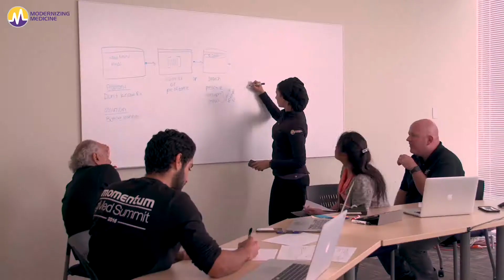Panhandle Orthopaedics Shares Their Positive Experience with Modernizing Medicine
In this video Panhandle Orthopaedics shares their positive experience with Modernizing Medicine.

Here is a full transcription of the video:

I'm Samantha Childs from Panhandle Orthopedics. I'm the billing administrator. My name is Nicole Mayo. I am with Panhandle Orthopedics. Modernizing Medicine is like a team effort. I do feel like it's very innovative and very forward and that's kind of why we selected Modernizing Medicine because we're always changing and evolving and we feel like we're very fast paced and it was almost like somebody that could keep up with this. We feel like it kind of grows with us and goes with us.

I think Modernizing Medicine has been very supportive. I feel like I've created relationships with certain individuals within Modernizing Medicine that I can go to and I've seen resolution very quickly. Our communication with Modernizing Medicine has been phenomenal.